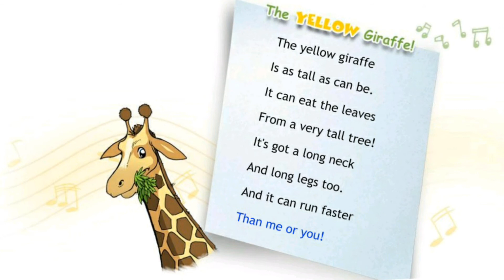Spotlight 4 p.64 ex.3 CD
Английский в фокусе 4 с.64, упр.3 КД

Student's Book
Учебник

Module 4
Модуль 4

В ЗООПАРКЕ!

Unit 8b
Урок 8b

Wild about animals!
Без ума от животных!

Sing and do!
Спой песенку!

The yellow giraffe
Is as tall as can be.
It can eat the leaves
From a very tall tree!
It’s got a long neck
And long legs too.
And it can run faster
Than me and you!

Желтый жираф
Высок как никто другой.
Он может съесть листья
С очень высокого дерева!
У него длинная шея
И длинные ноги.
Он может бегать быстрее,
Чем я и ты!